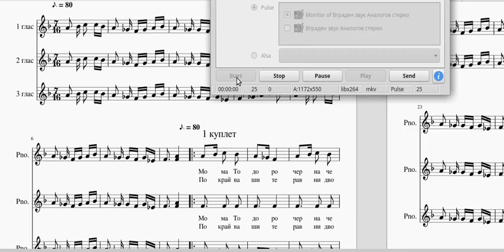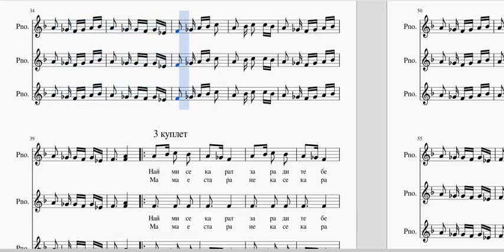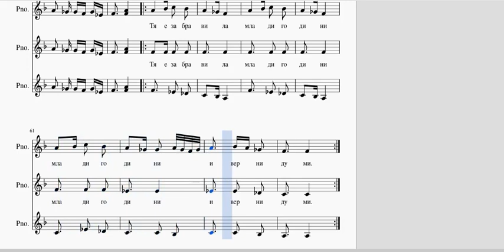Мома Тодоро - Северозападна България /gerganoff